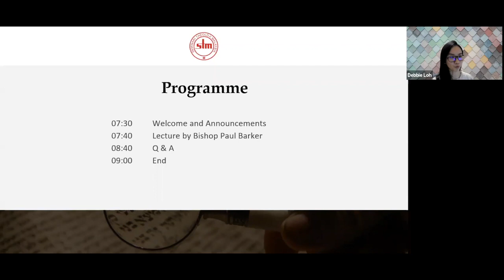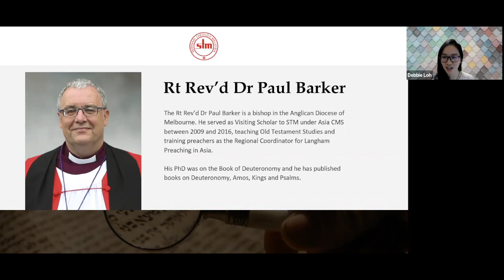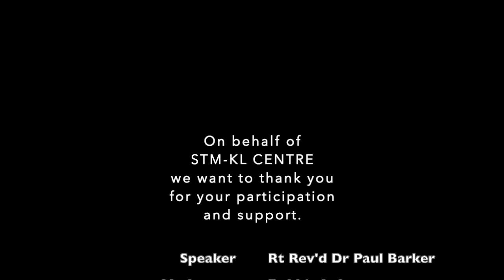The Hope of Christ in the Old Testament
This seminar will explore how the Old Testament testifies to the hope of Jesus Christ. We will consider therefore the relationship of the Old and New Testaments, and the validity of reading the Old Testament as Christians.

Speaker:
The Rt Rev’d Dr Paul Barker is a bishop in the Anglican Diocese of Melbourne. Formerly he lived in Malaysia for seven years teaching at STM as well as itinerantly in Asia, teaching Old Testament and training preachers as the Regional Coordinator for Langham Preaching in Asia. His PhD was on the Book of Deuteronomy and he has published books on Deuteronomy, Amos, Kings and Psalms.